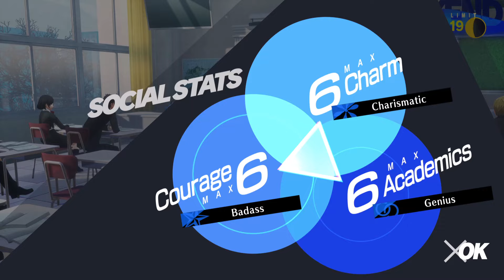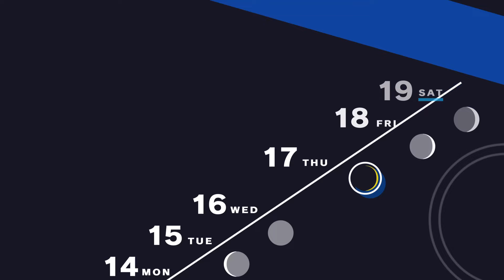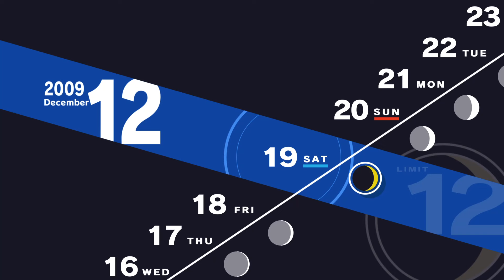Persona 3 Reload Part 35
Tartarus Exploration [ Start - 1:53:38]
Empress Rank 4 [2:00:03 - 2:04:33]
Empress Rank 5 [2:13:04 - 2:16:28]
Akihiko event [2:17:42 - 2:29:40]
Sun rank 6 [2:31:58 - 2:34:33]
Junpei event [2:51:17 - 2:57:25]